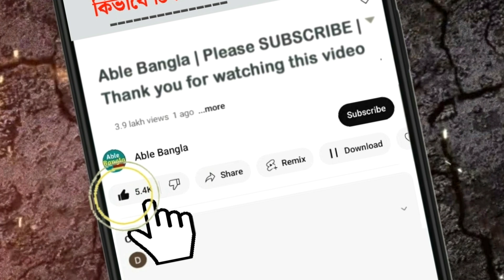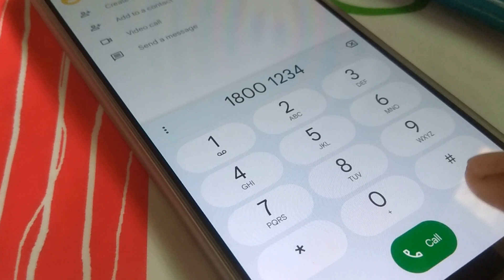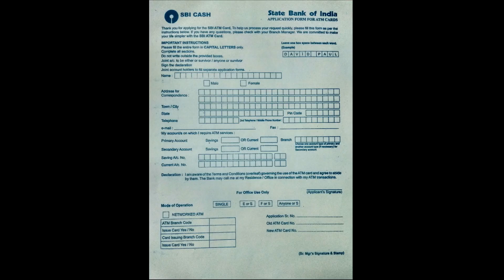ATM Expiry | আমাদের এটিএম কার্ড এক্সপায়ার বা বন্ধ হয়ে গেলে আমাদেরকে কি করতে হবে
আমাদের এটিএম কার্ড এক্সপায়ার বা বন্ধ হয়ে গেলে আমাদেরকে কি করতে হবে নতুন এটিএম কার্ড আমরা কিভাবে পাব বিস্তারিত ভাবে দেখে নেব আমরা এই ভিডিওতে

atm_expiry
atm_expiry_date
এটিএম_কার্ড_বন্ধ